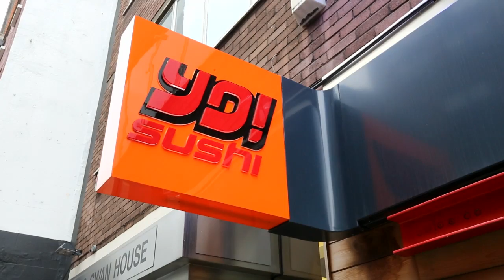Flying tray delivers burgers at London restaurant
Diners at a branch of Yo Sushi in Soho, central London, see their burgers delivered on a flying tray. The stunt to promote Japanese rice-burgers allowed the food to float past tables without a waiter. The 'I-tray' gadget is made from a lightweight carbon fibre and has four propellers. Two built-in HD cameras allow kitchen staff to deliver the food via a real-time video broadcast viewable on an iPad screen.